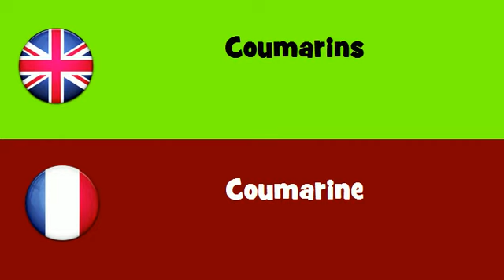FROM ENGLISH TO FRENCH = Coumarins